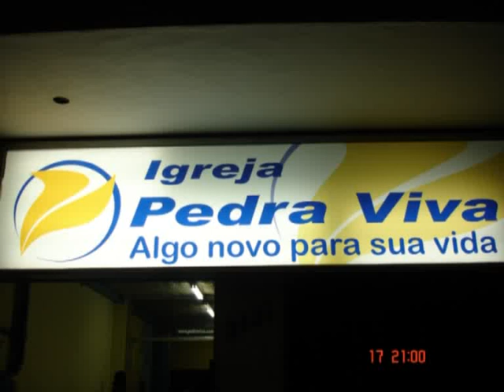Negro U & Naldo Dee & Edu Lucena - Nil Soul Black